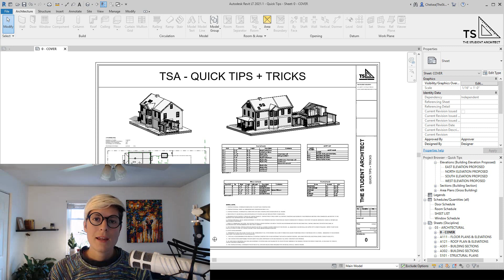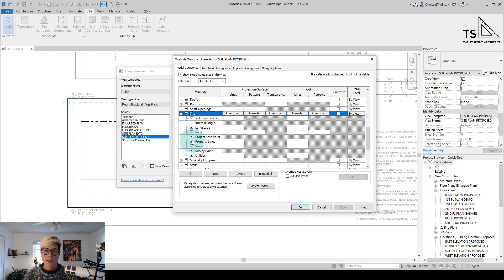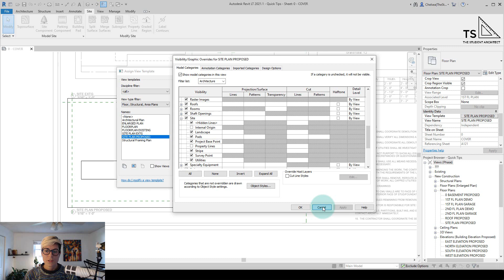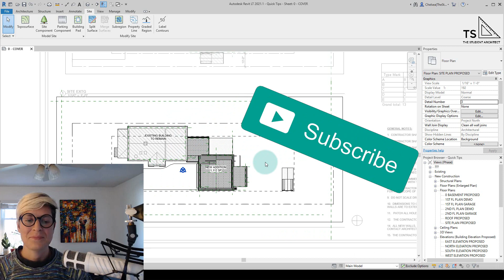A Better Way to Add Property Lines in Revit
In this video, I'll show you how to add property lines into your Revit project. No more copying and pasting from one view to another! I'll show you a better way to add property lines into your model.